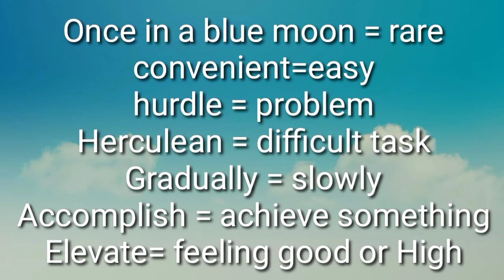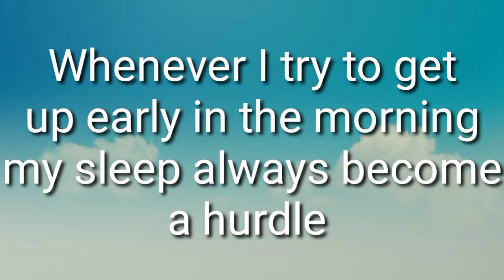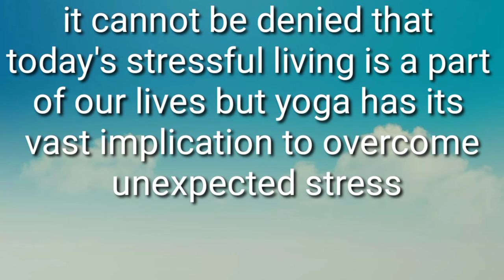Describe a resolution that you made on this new year latest cue card new and important cue card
Hlo everyone
daily use sentence
English Proverbs
taste describing words
basic English words
English everyday
class 7th math link videos

table link

7th class maths book pdf

7th class maths textbook state syllabus

6th class maths syllabus